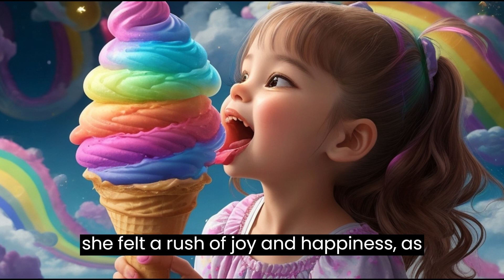The Magical Ice Cream Parlor- Storyland Adventures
Step into a world of sweetness and wonder with "The Magical Ice Cream Parlor." 🍦✨ Join us on a delightful journey to a parlor where ice cream flavors come to life and every scoop holds a touch of enchantment.

In this whimsical tale, the parlor is more than just a place to satisfy your sweet tooth. It's a realm where each flavor has a unique personality, from the adventurous Rocky Road to the shy Strawberry Swirl. Meet a cast of endearing characters who embark on frozen escapades, teaching us that friendship and imagination are the best toppings.

"The Magical Ice Cream Parlor" is a celebration of the joy found in simple pleasures and the power of creativity to turn the ordinary into the extraordinary. As our young heroes craft imaginative concoctions and embrace the spirit of exploration, they learn that life's most magical moments are often the ones shared with friends.